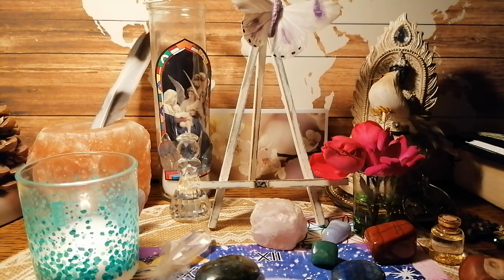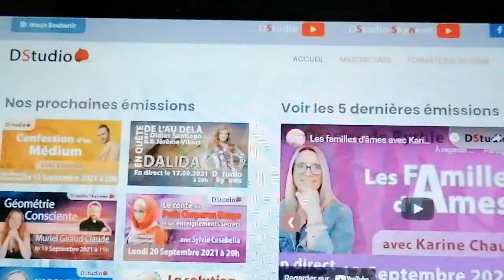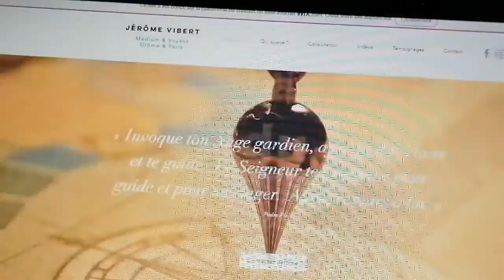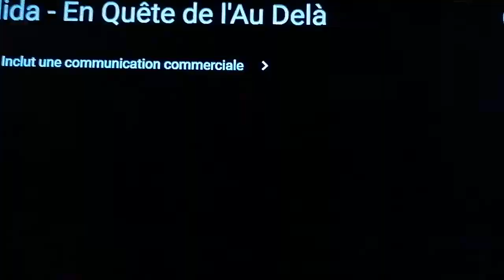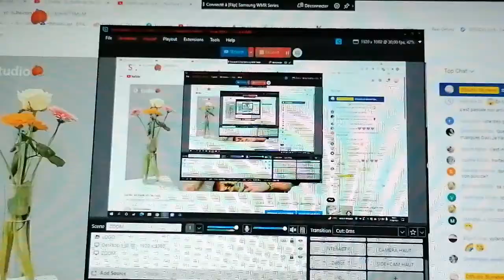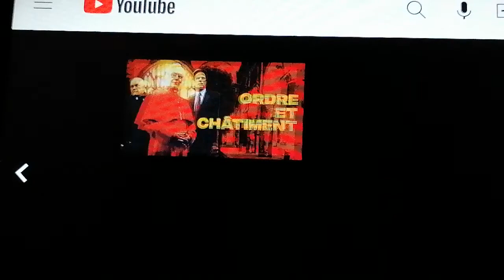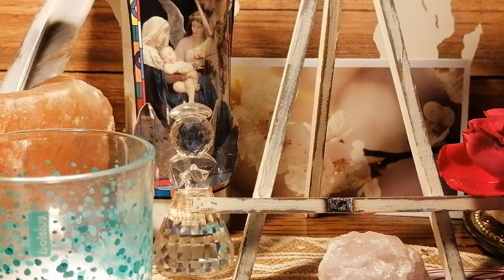Comment on dupe cert person,, faux Médiums, /sujet :Dalida 🌈🙏✨intéressant 😇